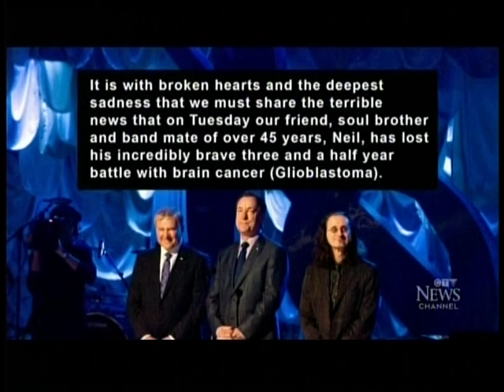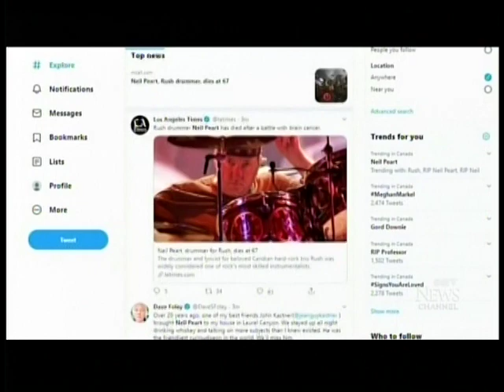Passing of Rush drummer Neil Peart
January 2020 news story